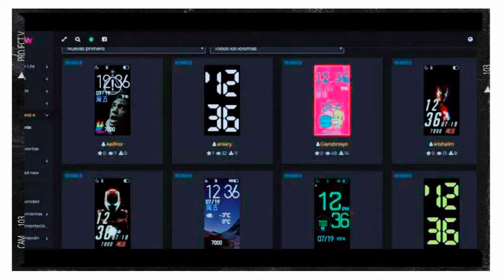OPPO Band Style | Price Only 2,799/- | Unboxing and first look of OPPO Band Style By Adeoga Max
.POWERED BY ADEOGA MAX TECH.

AMOLED Colour Display, Magnetic Charging, 2-Weeks Battery, 50m Water Resistance, MiFit App. AMOLED Display, 2-Weeks Battery+Magnetic Charging, Heart Rate & Sleep Monitoring, 5 colors. Cash on Delivery. Vast Service Network. Hassle-Free Replacement. Mi Protect Warranty. 100% Secure Payment. EMI Option.

IN ENGLISH
Follow the step by step as mentioned in the video, if you have any problem, then comment in our comment section or you can message us by going on our Instagram, Twitter or Facebook

IN HINDI...
वीडियो में जैसे-जैसे बताया गया स्टेप बाय स्टेप फॉलो करें अगर आपको कोई प्रॉब्लम होता है तो हमारे कमेंट सेक्शन में जाकर कमेंट करें या हमारे इंस्टाग्राम ट्विटर या फेसबुक पर जाकर हमें मैसेज कर सकते हैं

IMPORTANT INFORMATION

IN ENGLISH

IN HINDI...

Agar aapko kisi bhi  price range ke bare me janana hai to comment kare.